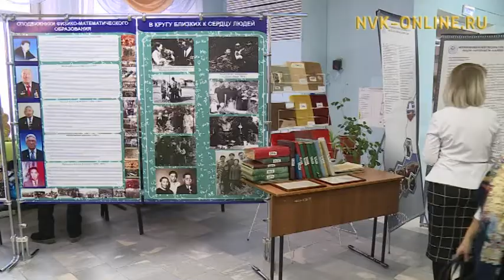В февральском совещании Якутии приняли участие более тысячи педагогов